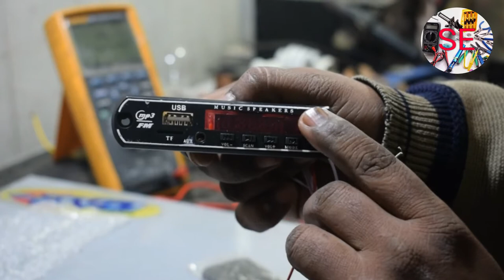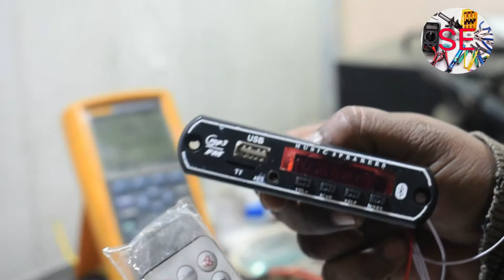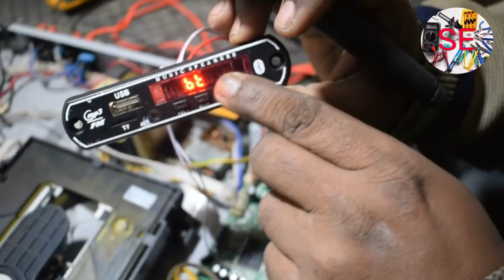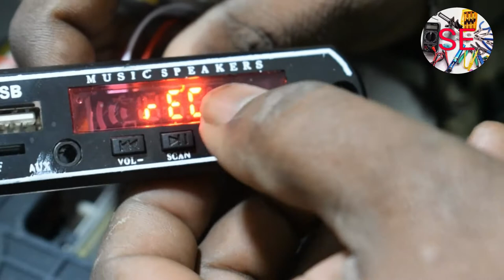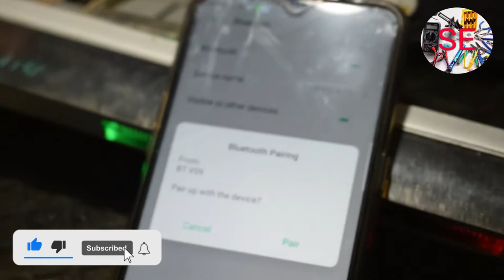How to Convert CD player into BLUETOOTH,USB,AUX,MEMORY CARD | डीवीडी प्लयेर में ब्लूटूथ कैसे लगायें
in this video we tell about how to convert old dvd player to bluetooth ,usb ,aux ,memory card . you can do easily my watching this video